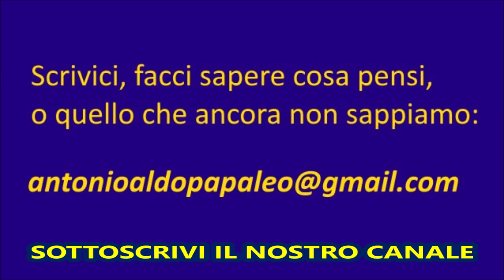‡2 Chi crede di essere Damiano CALTAGIRONE presunto figlio di Isabella BIAGINI?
La seconda parte delle sconvolgenti rivelazioni sul matrimonio italiano del secolo: Pamela Prati e Mark Caltagirone.
Il segreto che vi proponiamo è quello relativo alle rivendicazioni di Damiano Caltagirone Bellavista.
Questo signore (che all'anagrafe si chiama Stefano Conti) la cui voce è possibile ascoltare mentre pretende di essere Mark CALTAGIRONE è anche il presunto figlio segreto di Isabella BIAGINI e Camillo Francesco CALTAGIRONE BELLAVISTA.
In questa veste è stato più volte ospite del salotto televisivo di Barbara D'Urso. La sua agente è Patrizia Brandimarte mentre la Prati ed il suo futuro marito Mark Caltagirone sono assistite da Pamela Perricciolo ed Eliana Michelazzo, due agenti di spettacolo dalla fama assai sinistra.
Ma DAMIANO è davvero DAMIANO? Ed è davvero il figlio segreto di due personaggi del novecento italiano?
Per saperlo dovrai necessariamente vedere la nostra prossima VIDEO NEWS. SOTTOSCRIVI PER RESTARE INFORMATO SULLE NOSTRE FUTURE ESCLUSIVE RIVELAZIONI.